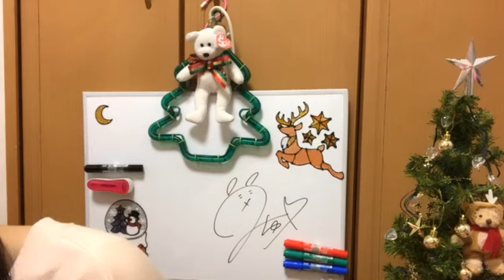今村 美月（STU48） 2018年12月21日07時01分 SHOWROOM配信